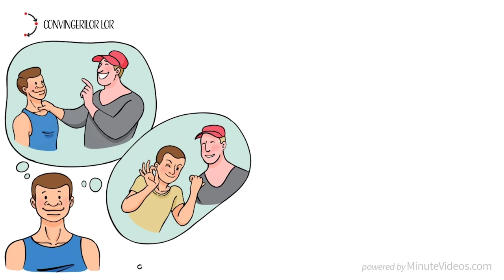Efectul Pygmalion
Efectul Pygmalion este un fenomen în cadrul căruia așteptările ridicate duc la performanțe mai bune.
Efectul Pygmalion mai este cunoscut și drept Experimentul Rosenthal, numit astfel după o cercetare a lui Robert Rosenthal, desfășurată la Harvard.

Script: Selina Bador
Grafică: Pascal Gaggelli
Voce: Elias Georgescu
Director de creație: Jonas Koblin
Realizat cu ajutorul Minutevideos.com
Traducere și adaptare: Bogdan Dumitru